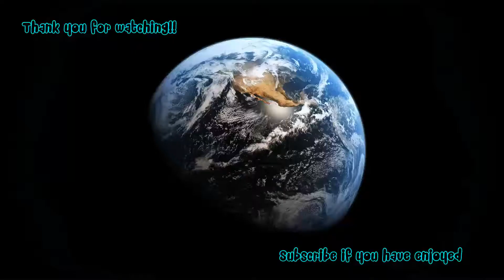ASSASSIN'S CREED ODYSSEY | Gameplay Walkthrough Part 54 - A VENOMOUS ENCOUNTER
ASSASSIN'S CREED ODYSSEY A VENOMOUS ENCOUNTER

The arena is wide open! Come say hi!